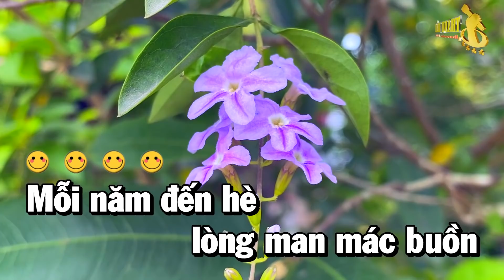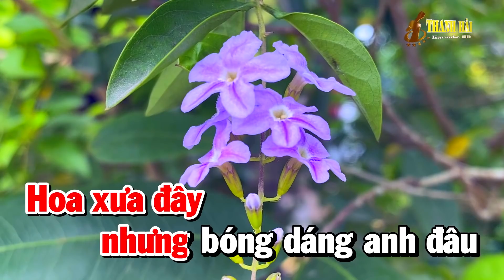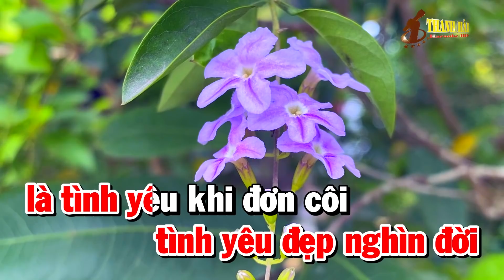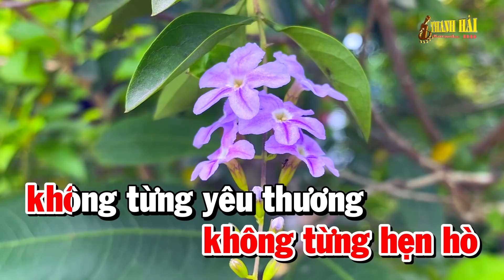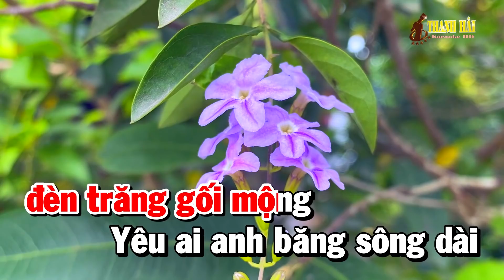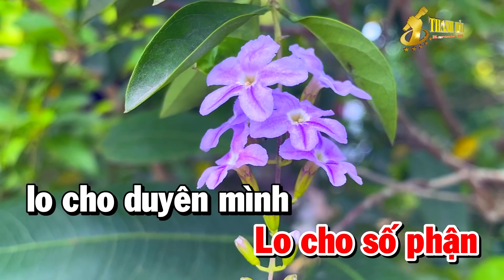Karaoke Nhạc Sống Liên Khúc Tone Nữ Nguyên Bài Rumba | Nỗi Buồn Hoa Phượng - Con Đường Xưa Em Đi